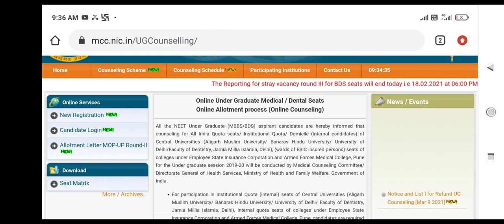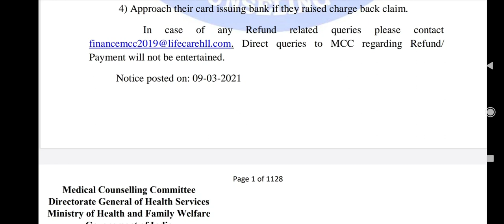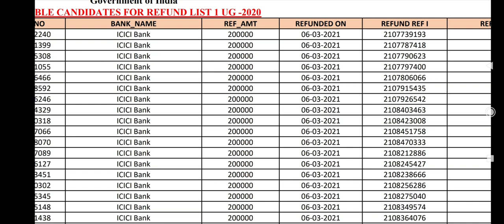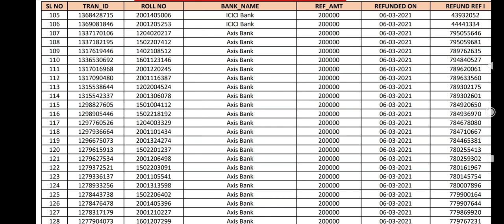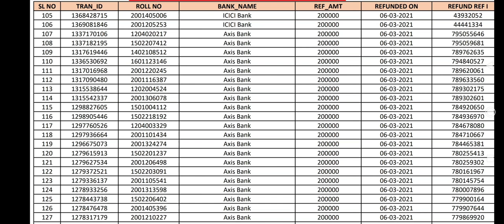MCC security amount refund 2020 process started !! Eligible candidates list published !! Check it